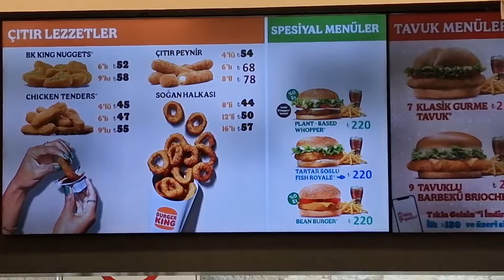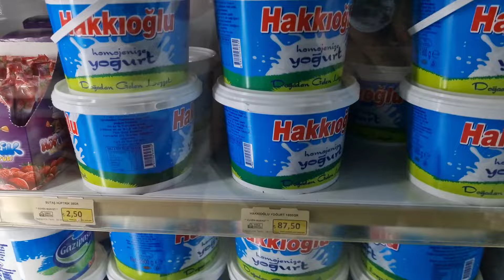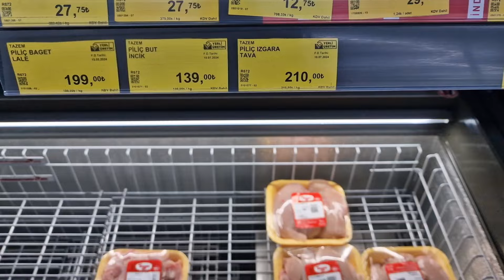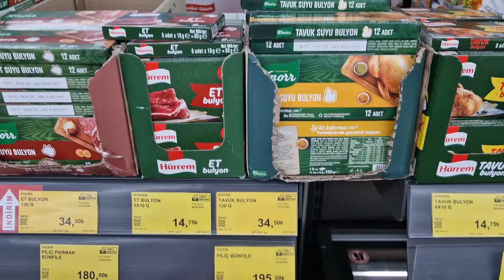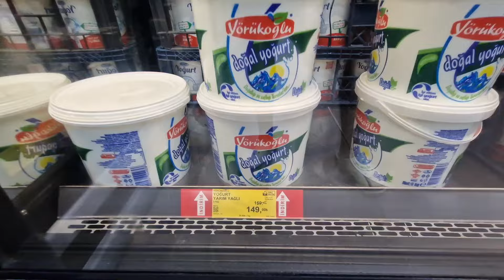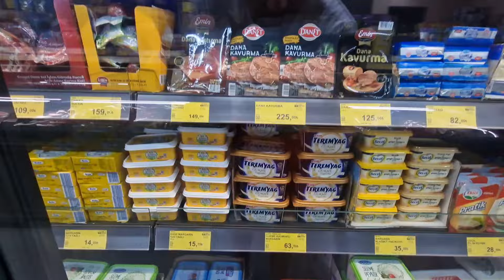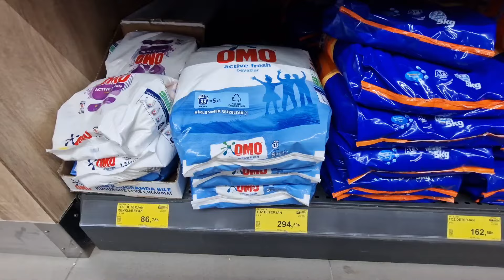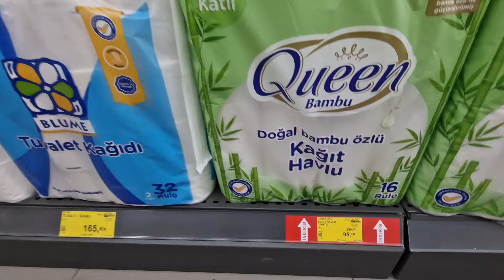Preise in der Türkei❗️🇹🇷 Ist es wirklich so teuer?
Um die Fakten auf den Tisch zu legen! Mitte Juli 2024: Die Menschen sagen immer die Türkei ist teuer. Ja, die Türkei ist nicht günstig, aber ist das Leben hier wirklich teuer? Für die einheimische türkische Bevölkerung mit Mindestlohn, ist es sicher teuer.
Deine Meinung...

Du suchst günstige Flüge ? Vergleiche mit